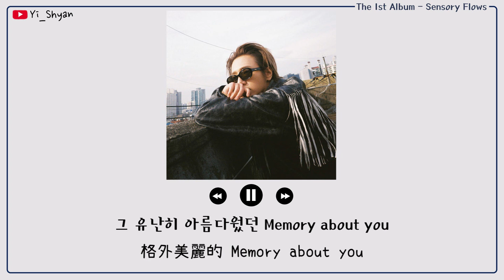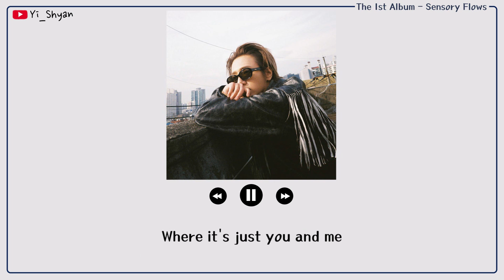[韓繁中字] 藝聲(예성) - 幻想 환상 (Mermaid)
❌ 禁止擅自轉載至其他網站

除了主打之外的最愛💙
之前聽Highlight Medley就很喜歡這首~~~

🎧 音樂資訊
💿 專輯 ▶ Sensory Flows - The 1st Album

Thanks.